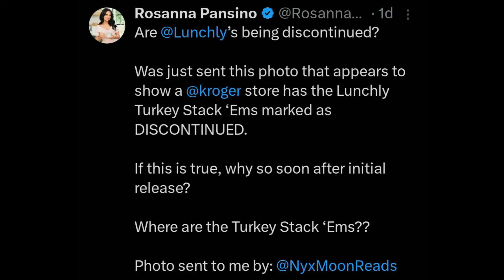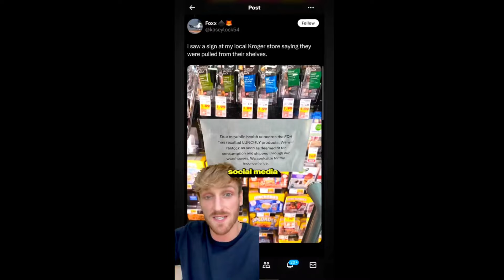Logan Paul Responded To FAKE Lunchly Recalls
Sequel to Lunchly Might Be Discontinued Soon
Lunchly by KSI, Logan Paul, and MrBeast might be done for. FDA is currently investigating it.